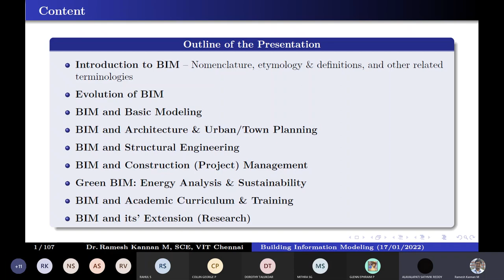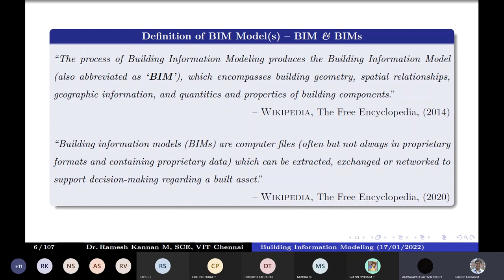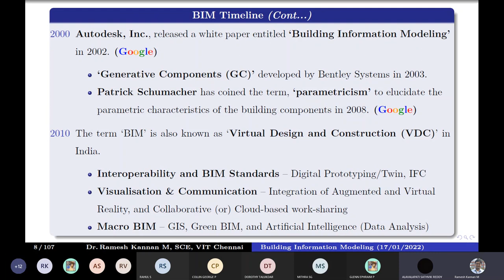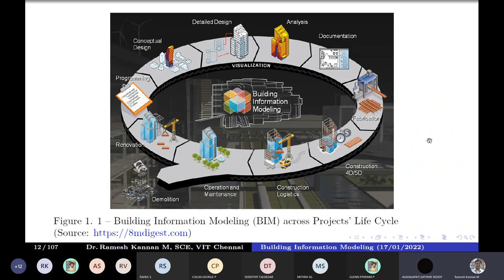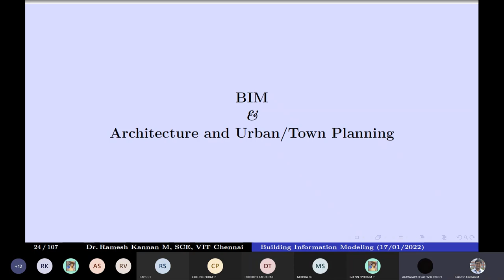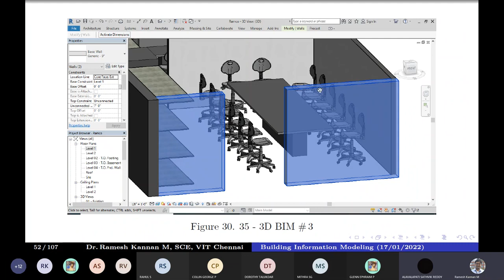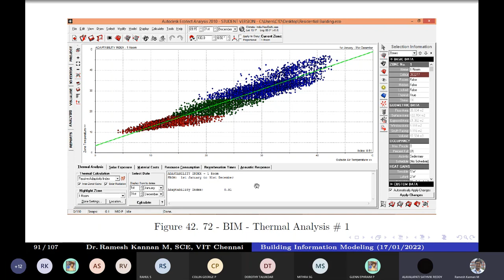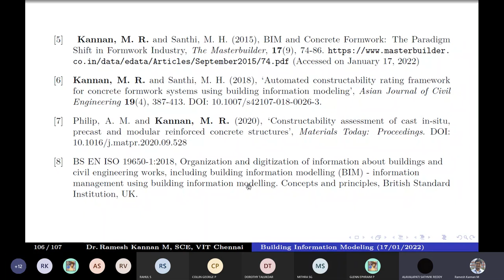Introduction to Building Information Modeling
This is the recording of the Module 1 - Lecture 6 - Introduction to Building Information Modeling to the course, CLE2008 -  Construction Planning and Management.